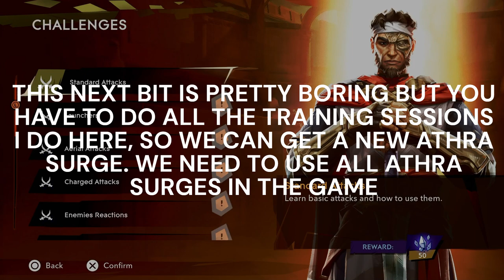PRINCE OF PERSIA THE LOST CROWN PLATINUM WALKTHROUGH PART 2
Description:
🗡️ Embark on a legendary journey through time with our comprehensive Prince of Persia: The Lost Crown Platinum Trophy Walkthrough! 🏆 Whether you're a seasoned warrior or new, our guide will lead you through every challenge, ensuring you achieve 100% completion and unlock that prestigious platinum trophy.

🎮 Step into the shoes of the Prince as you navigate the treacherous landscapes, solve intricate puzzles, and battle formidable foes. Our walkthrough provides detailed strategies for every mission, ensuring you don't miss a single collectible or secret along the way.

🌟 Key Features:

Complete guide to finding all collectibles for Platinum
Solutions for all puzzles and time-bending challenges
Comprehensive guide to unlocking all abilities, weapons, and upgrades
Insights into hidden secrets
Time stamps for easy navigation through the walkthrough
Prince of Persia The Lost Crown, Platinum Trophy Walkthrough, 100% Completion Guide, Combat Strategies, Puzzle Solutions, Time Manipulation, Collectible Locations, Skill Upgrades, Hidden Secrets, Boss Battles, Trophy Hunting, Completionist Guide, PS5, PS4, Xbox Series X, PC Gaming.

⚔️ Join us on this epic adventure and become the ultimate Prince of Persia with our Platinum Trophy Guide! Whether you're mastering time-bending abilities or taking down powerful enemies, our walkthrough will ensure you're prepared for every challenge.

👍 If our guide aids you on your quest for the Platinum Trophy, don't forget to leave a like, subscribe for more gaming content, and ring the notification bell to stay updated on the latest Prince of Persia: The Lost Crown walkthroughs, reviews, and news!

Prepare to wield the power of time and reclaim the lost crown in Prince of Persia. Will you rise to the challenge and become a legend? ⏳

Platinum Hunter
platinumhunter
platinum hunter
platinum-hunter

Timestamps:
00:00 INTRO
10:22 EYE OF THE WANDERER - GIVEN BY YOUNG GIRL FARIBA (ABILITY TO MAP)
10:50 MEMORY SHARDS - GIVEN BY YOUNG GIRL FARIBA (ABILITY TO CAPTURE IMAGES)
43:17 ATHRA SURGE - VAYU'S WAVE - FOR COMPLETING TRAINING
44:44 AMULET - BLESSING - GIVEN BY THE MAGE